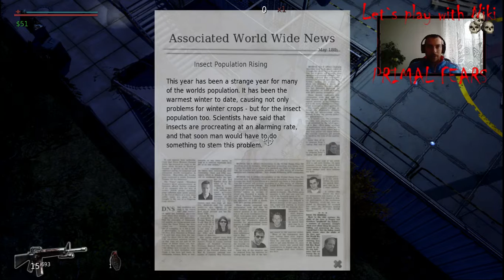Let`s play with Niki PRIMAL FEARS E01 (BGAudio)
И понеже нищо друго не ми се играеше, за разнообразие реших да се забъркаме в тази игричка. Надявам се да ви хареса :) !